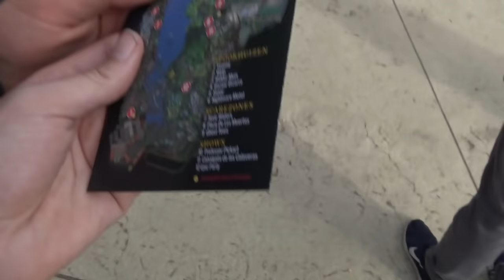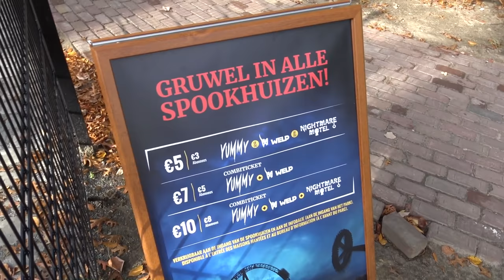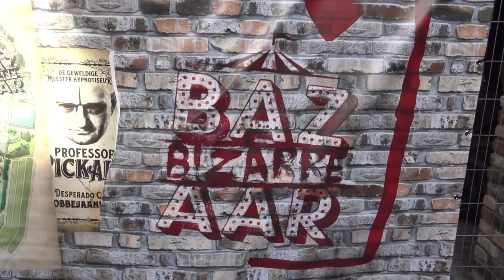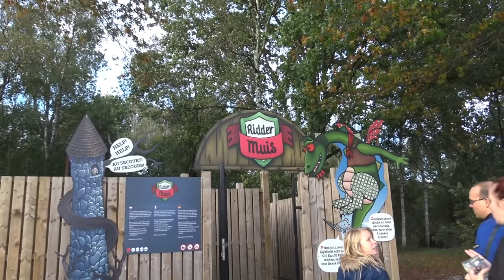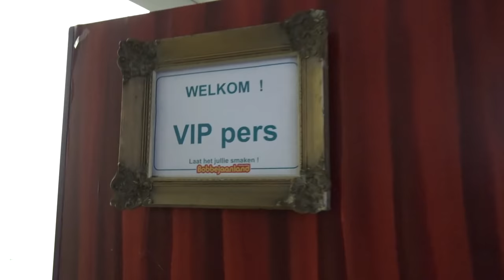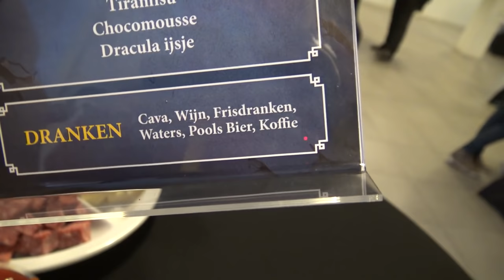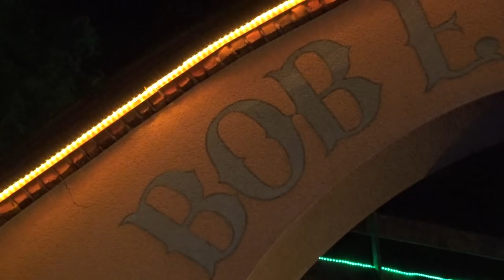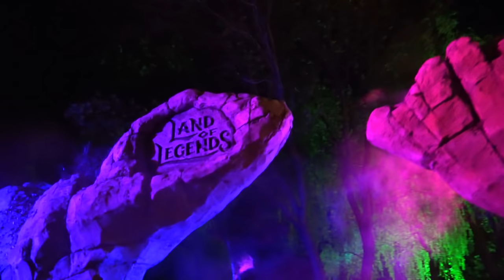BOBBEJAANLAND HALLOWEEN VLOG - NIEUW SPOOKHUIS YUMMY! | HEFTIG RITJE BIJ WELP!